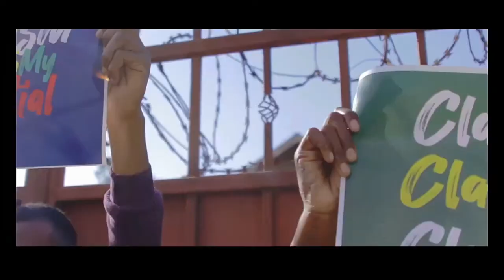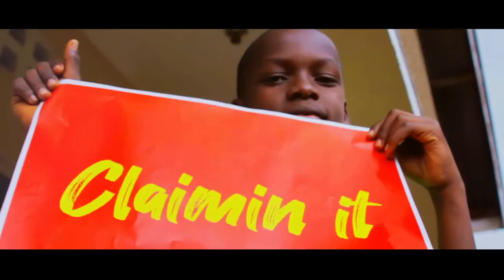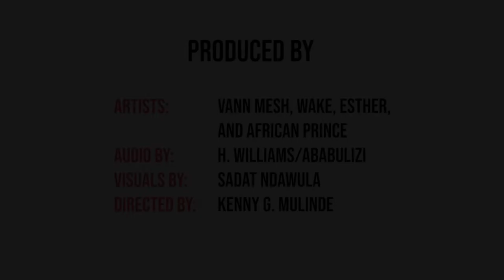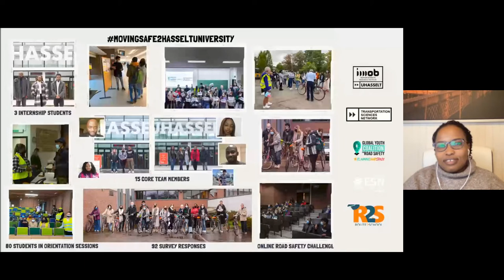Road Safety and Youth in Africa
Last Tuesday, 15 February, the Global Youth Coalition for Road Safety, YOURS - Youth for Road Safety, and the European Union came together to organize “Youth and Road Safety in Africa”, one of the official side-events during Africa-Europe week that leads up to the EU-AU Summit.

During the session, youth leaders and high-level policymakers came together to talk about the road safety situation around African roads and how these issues affect young people.

Watch our livestream!